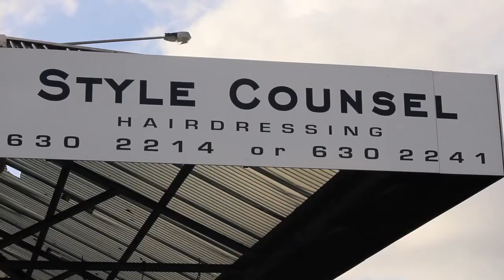Style Counsel EzyPeezy Coupons Auckland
Your professional and personal hairdressers in Auckland

We will have you looking great and feeling pampered

Style Counsel is the ultimate hair salon if you're after a new look, getting made up for a special occasion, or just because you deserve some pampering. We offer stylish, comfortable surroundings and our friendly hairdressers in Auckland are always happy to offer helpful suggestions. Style Counsel has been located in the Newmarket area for many years and we pride ourselves on being one of the few hairdressers that offer a one-to-one service. With that you are guaranteed of a senior stylist's undivided attention.

At Style Counsel, our hairdressers offer Schwarzkopf colour along with our Organic Colouring and Straightening System and paraben free shampoo and conditioner.

Friendly team

Whatever your hairdressing requirements, our experienced staff are here to care, pamper and spoil you.